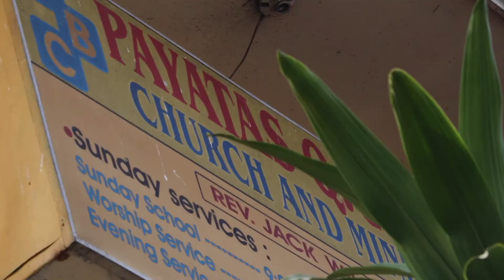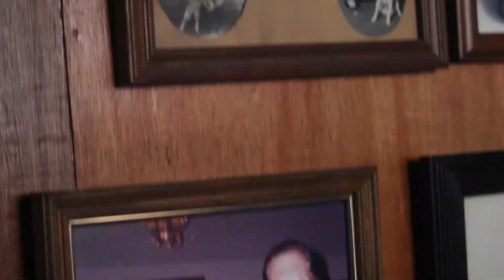Saving Payatas - VFN Philippines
- A Short 5 minute documentary about how VFN and a small ministry is making a huge difference in one of the poorest cities in the Philippines, this is about saving Payatas and bringing hope to the world.